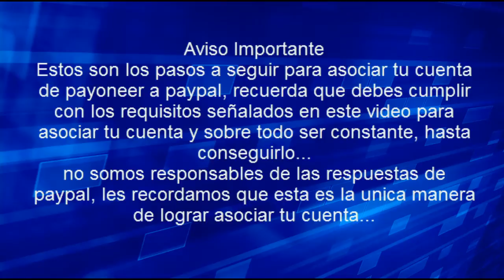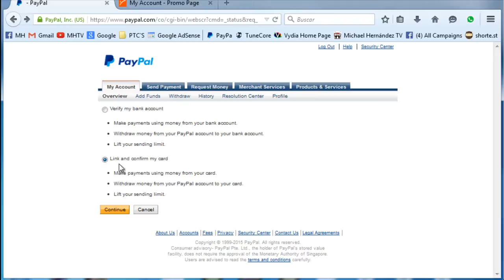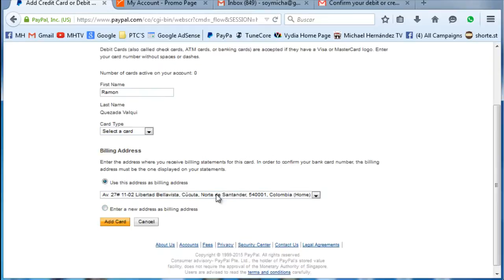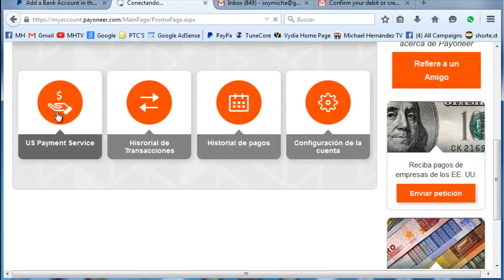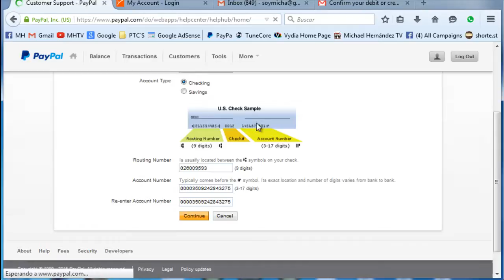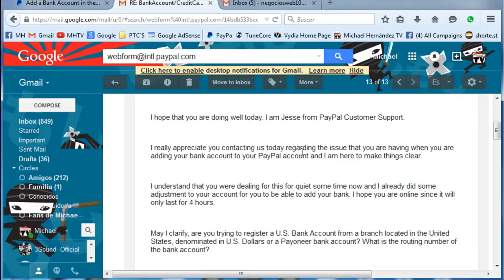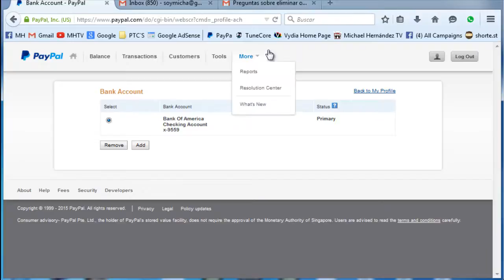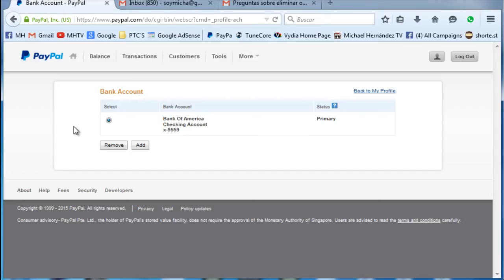Problema de Paypal y Payoneer Resuelto 2015 (VIDEO RENTADO)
Si Te Lo Niegan Varias Veces, Entonces Trata con estos Numeros de Ruta funcionara...100%
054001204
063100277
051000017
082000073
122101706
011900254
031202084